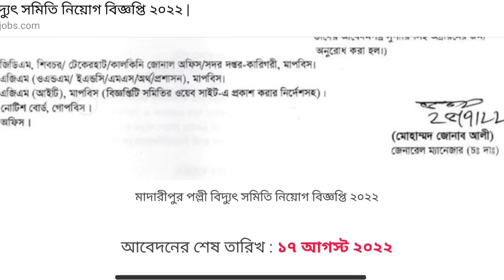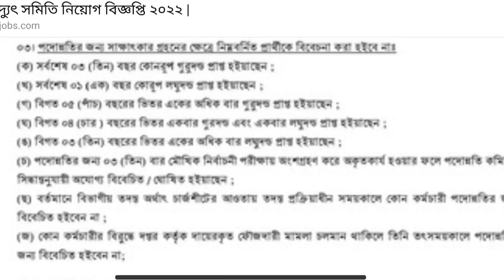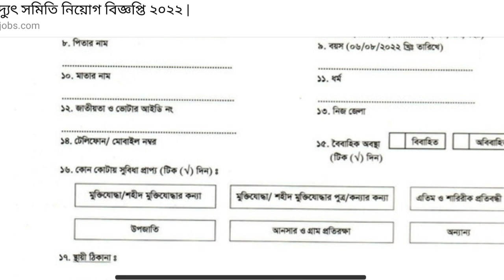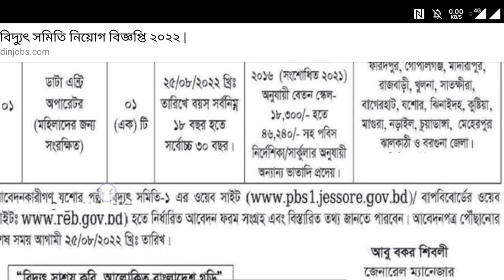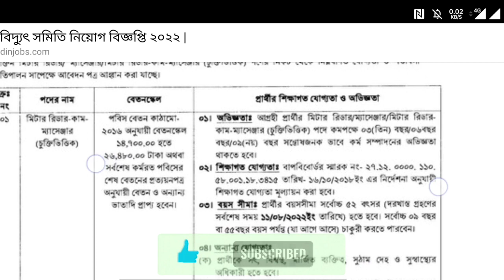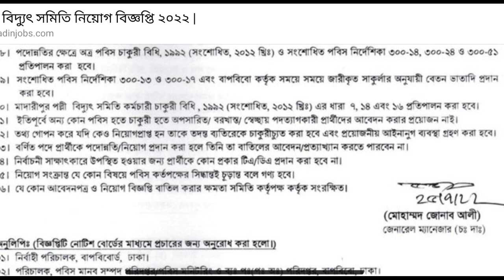👉 Polli Bidyut Job Circular 2022 || পল্লি বিদ্যুৎ নিয়োগ বিজ্ঞপ্তি ২০২২ || Government Job circular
👉 Polli Bidyut Job Circular 2022 || পল্লি বিদ্যুৎ নিয়োগ বিজ্ঞপ্তি ২০২২ || Government Job circular 2022

palli bidyut job circular 2022 ,lineman,অফিস সহায়ক পদে নিয়ো, ড্রাইভার পদে নিয়োগ,ডাটা এন্ট্রি অপারেটর, ড্রাইভার এবং অফিস সহায়ক পদে নিয়োগ,পল্লী বিদ্যুতায়ন বোর্ডে সরকারি চাকরির নিয়োগ বিজ্ঞপ্তি 2022,Government job circular 2022,sr job life,চাকরির সন্ধ্যানে আমরা,government job circular 2021,police job circular 2022,sainik job circular 2021,bgb job circular 2021,fair service job circular 2022,jel police job circular 2022,senabahini job circular 2022,bangladesh senabahini job circular 2022,চাকরির খবর,bd govt. jobs,all jobs bd,bd newspaper, rangpur Palli bidyut samity 2 job circular
বাংলাদেশ সড়ক পরিবহন কর্তৃপক্ষ নিয়োগ বিজ্ঞপ্তি ২০২২ BRTA Job Circular 2022, বাংলাদেশ সড়ক পরিবহন কর্তৃপক্ষ (বিআরটিএ), বিআরটিএ'র লোকবল নিয়োগ, bdjob, job news, Govment job,Government job circular 2022,চাকরির সন্ধ্যানে আমরা,government job circular 2022,police job circular 2022,sainik job circular 2022,bgb job circular 2022,fair service job circular 2022,jel police job circular 2022,senabahini job circular 2022,bangladesh senabahini job circular 2022,চাকরির খবর,bd govt. jobs,all jobs bd,bd newspaper, rangpur Palli bidyut , govment job